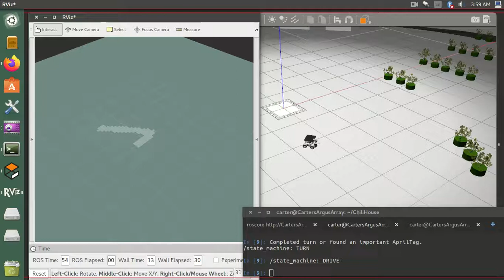NASA-MINDS: ChiliHouse Project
Swarmie path planning through the garden dome